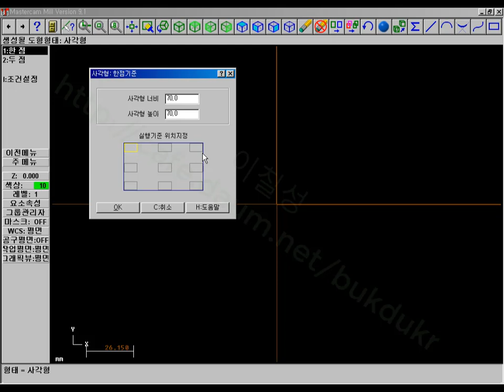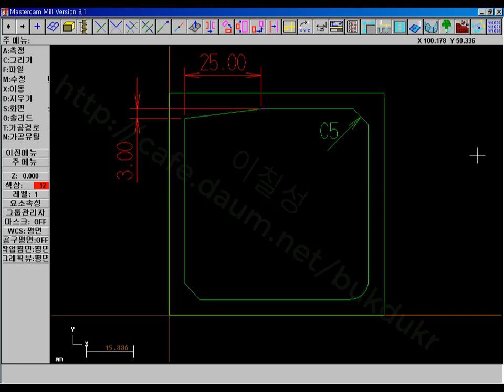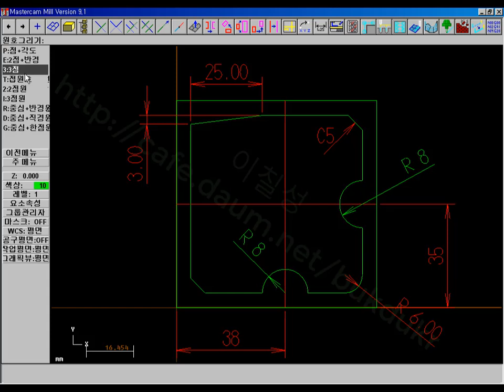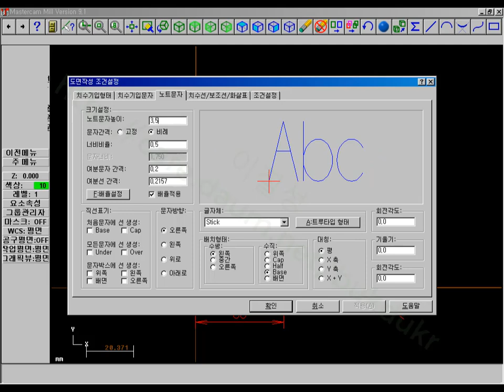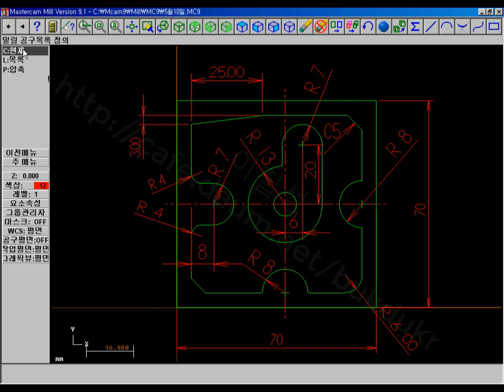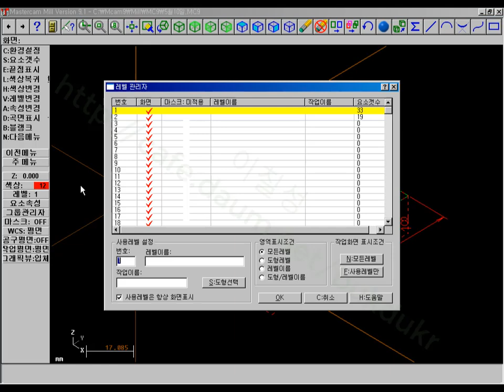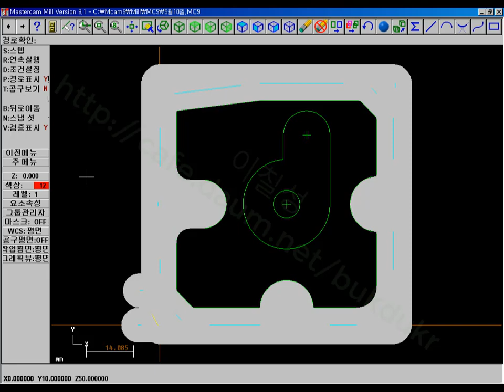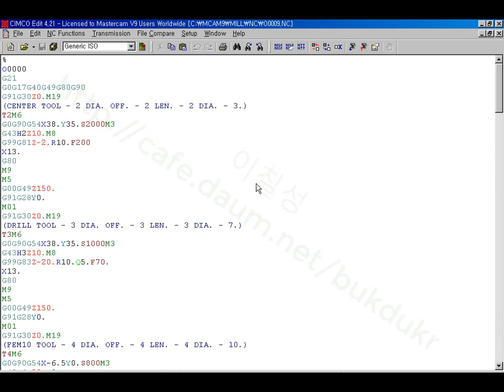mastercam MILL 9.1버전 사용 컴퓨터응용가공밀링기능사 예제 작업하기-1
1. 도면그리기
2. 경로생성하기
   1. 센터작업
   2. 드릴가공
   3. 탭작업
   4. 윤곽가공
   5. 포켓가공
   6. 윤곽모따기
3. 모의가공
4. NC코드생성(코드 확인)